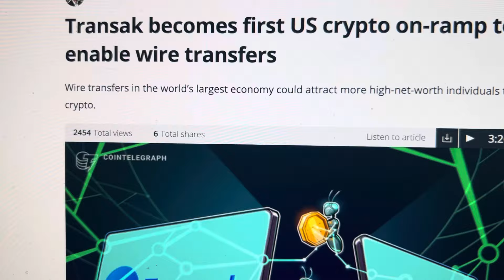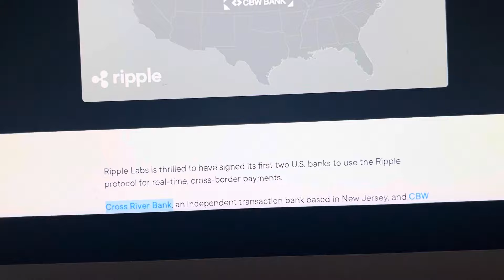1st USA COMPANY TO ON-RAMP WIRE TRANSFERS TO CRYPTO!! ETHEREUM ROOTS?